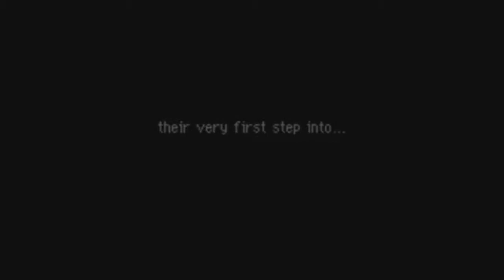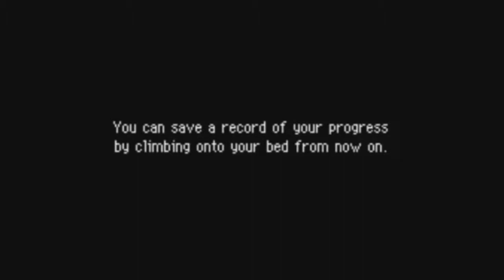GrovyleXD: The Best Game Ever ~ Part 2: The Guild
MY EARSSS

Welcome to the Best Game Ever! In this series (maybe) I will be playing normally and recording it! This is one of my favorite games I've ever played, and I am excited to be able to LP for you! In no way this is a detailed walkthrough and guide to everything in this game (if you want that go to SuperSkarmory's playthrough). Im just doing this for fun, and I am bad at commentating. So YOLO.